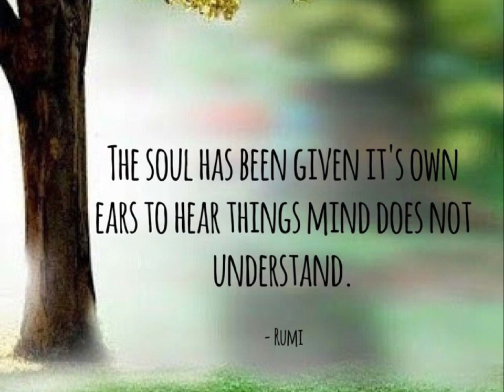Our Soul’s Journey:Each Encounter Is A Lesson .Try Mediumship & Tarot.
Lorraine is a highly attuned psychic medium whom delivers teaching, and a delivers lessons to help you connect with divination tools, and spirit and Try Mediumship & Tarot. From tarot reading to oracle guidance. If you want to learn, to connect, we have all types of practices from mediumship, to psychic development.
Keywords and Tags:
Psychic abilities
Mediumship
Communication with spirits
Clairvoyance
Clairaudience
Clairsentience
Intuition
Extrasensory perception
Spiritual connection
Channeling
Psychic readings
Divination